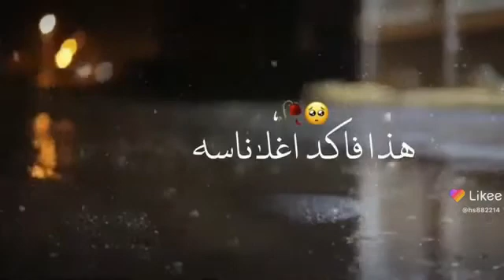# ثاريني بخلك بطران # اعاتب ناس ماتسوه